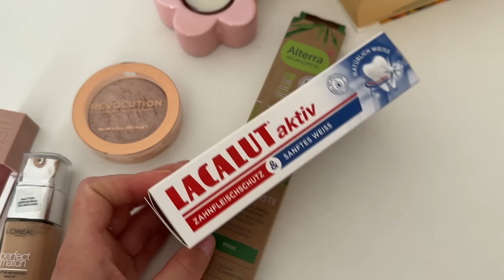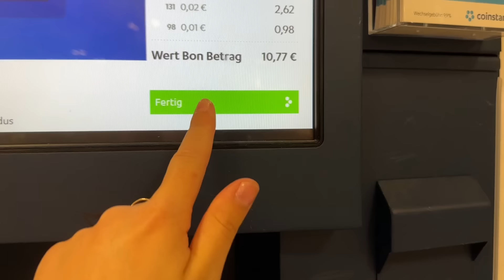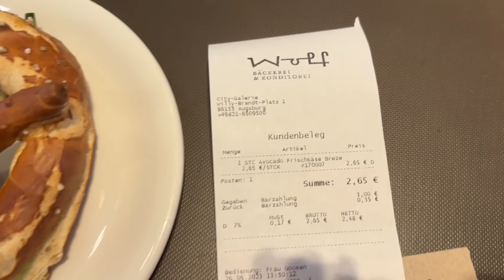Me doli shkolla🇩🇪😍ditet e fundit ne DE,bejme valixhen gati,shkojme ne festival|vlog|Paola Bregova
Faleminderit shume qe e ndoqet videon 😍💕🫧 nese ju ka pelqyer mos harroni te me suportoni me nje like , comment , subscribe dhe follow ne rrjetet e mia sociale , linkun e te cilave do e gjeni ketu posht :